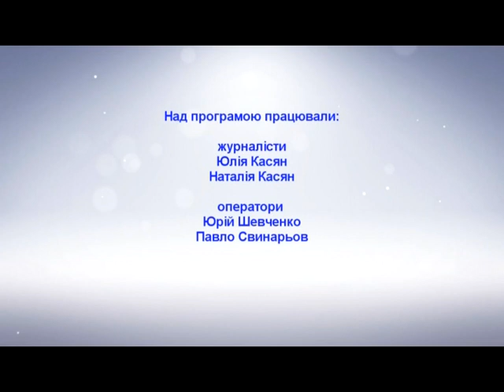Triathlon Kharkiv Man - 2016 (official video)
«Triathlon Kharkiv Man» -  соревнование по триатлону на спринтерскую дистанцию. Старт и финиш расположены в живописном месте на острове Журавлевского гидропарка, омывающийся водами реки Харьков, где вовремя проведения «Евро-2012» для голландских болельщиков был оборудован «оранж-кемп».